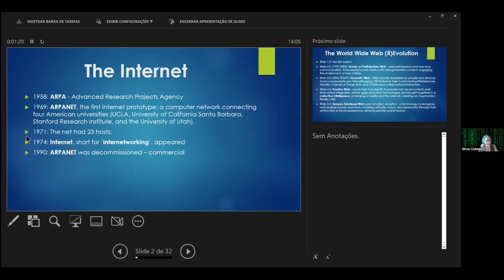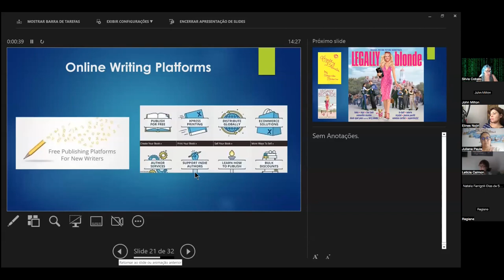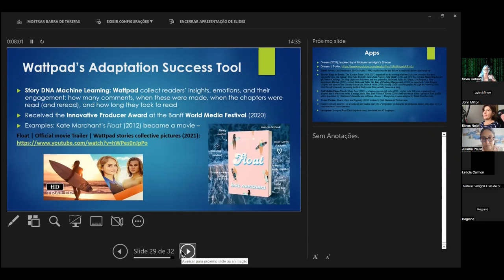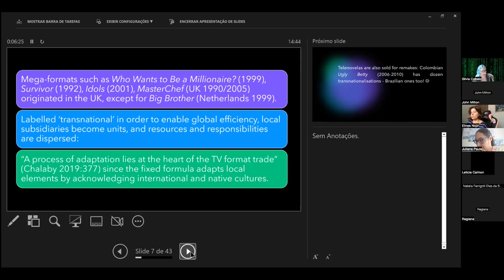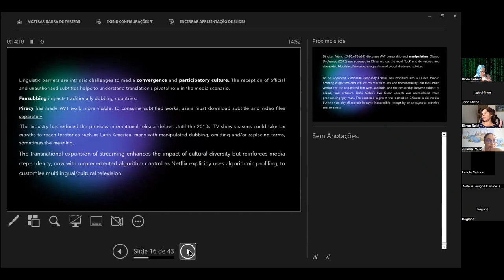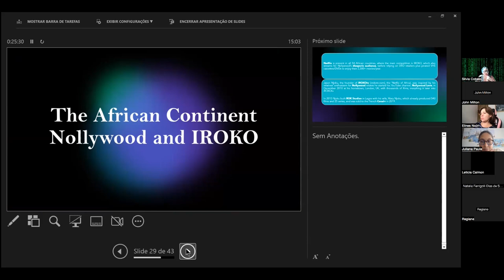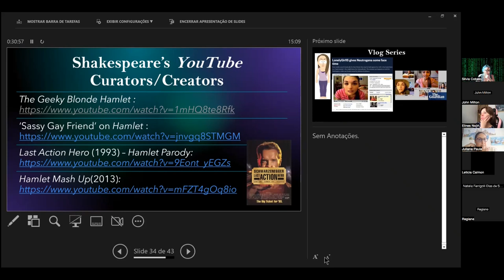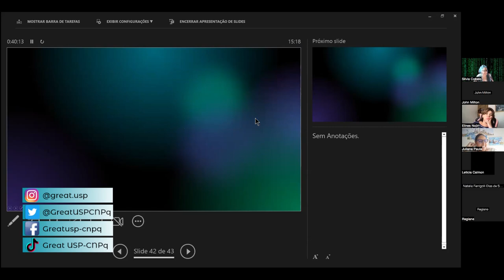Aula 3 (PARTE I) - Projetos de Pesquisa em Estudos da Tradução e da Adaptação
MÍDIAS DIGITAIS: Novas Tendências de Pesquisas em Tradução/Adaptação:
Literatura Eletrônica, webnovels, visualnovels. Mídias sociais – YouTube, FB, Instagram, Twitter, TikTok, Kwai. Seminário Literatura Eletrônica